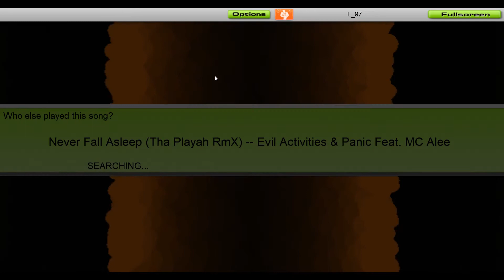Evil Activities & Panic - Never Sleep Again (Tha Playah Remix) [Audiosurf]